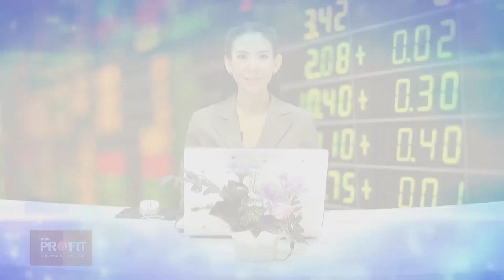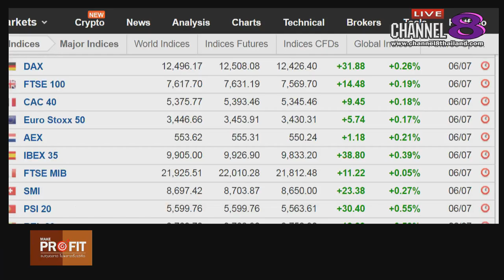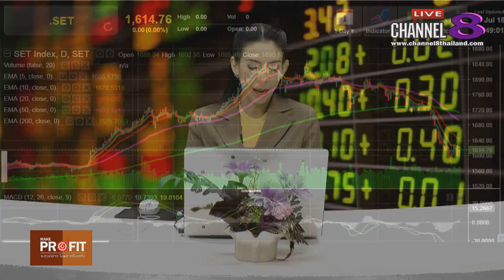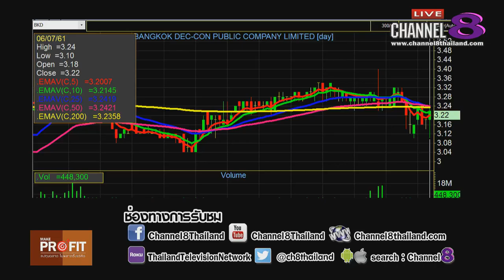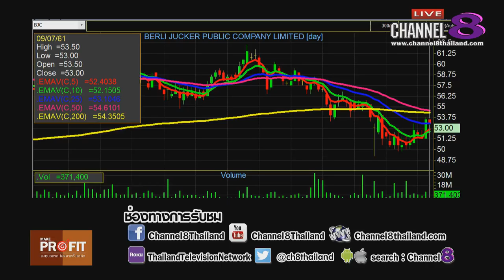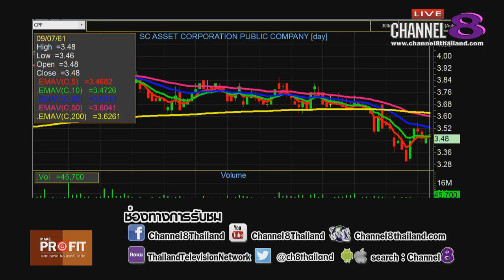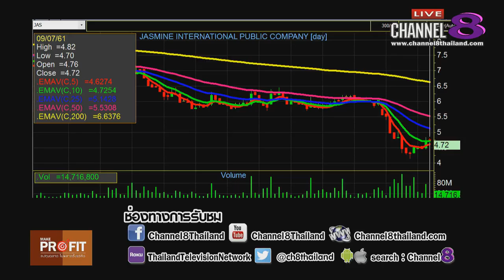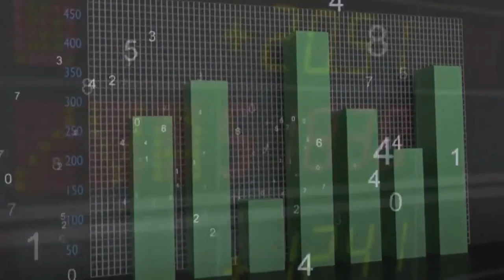Channel8Thailand : MakeProfit ลงทุนฉลาดไม่พลาดตั้งแต่คิด 9-7-61